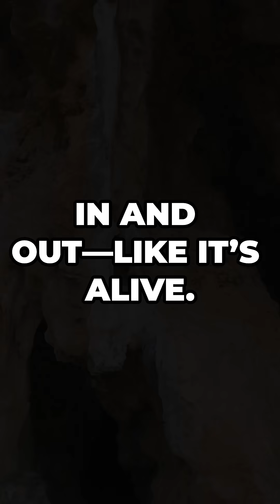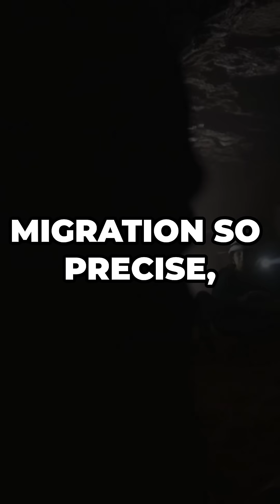Why This Giant Cave Breathes Like It’s Alive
Discover the wonders of Carlsbad Caverns, a breathtaking UNESCO World Heritage Site hidden beneath the New Mexico desert. In this captivating Short from Simran’s Stream of Dreams, explore a cave that appears to breathe—responding to air pressure changes and possibly even the moon’s gravity.

We’ll uncover the secrets of over 119 ancient chambers, spotlight The Big Room—the largest subterranean chamber in North America—and reveal a 2023 discovery of crystal-lined passages that hint at untouched ecosystems. Watch bats spiral into the sky in a nightly migration from May to October.

Is it just geology... or something deeper?

✅ 5. CTA (Call to Action)

👇 What do you think causes the cave to breathe?